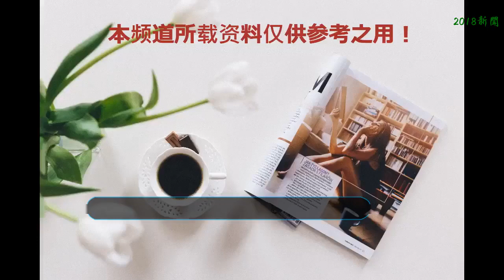王菲的綜藝首秀，帶大家見證不一樣的天后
最近小編最喜歡的女歌手沒有之一哦，王菲參加了綜藝節目《幻樂之城》。要知道她出道到現在一直都是以清高為主的，極少參加綜藝節目，空靈得不像是娛樂圈的人。
    很早就聽說王菲是香港媒體圈里公認的言辭犀利的人，經常簡單幾句就把記者懟得啞口無言。像是記者問她短發怎么代言了洗發水廣告，被她回懟，短發就不洗頭了么。這個簡直經典，小編到現在都記得。
    這一次呢，王菲也沒讓人失望。被問到黃渤怎么來參加這個綜藝了，王菲的回答是，因為別的朋友沒時間。直接讓一直以情商高著稱的黃渤也接不來話。果然是好朋友，開個玩笑懟你沒商量呀。
    在這檔綜藝節目里，王菲在遇見馬思純的時候發現了她在稱呼自己這件事上的猶豫。畢竟馬思純是竇靖童的好朋友，而一般稱呼好友的媽媽就是阿姨了。但是畢竟是在娛樂圈，又是在節目上，那就不好叫人阿姨了。馬思純正在猶豫的時候，王菲過來幫她解了圍，讓她叫自己菲姐。
    要知道王菲很好玩兒的天性，在家里竇靖童她們都叫她菲姐的，所以讓馬思純也叫她菲姐真是沒毛病。
    由此可見王菲還是很善解人意的，只不過是習慣跟好朋友互懟好玩兒而已。而在節目中她見到易烊千璽這樣的90后小朋友居然會不好意思的笑笑，這是王菲要認老了的節奏么？